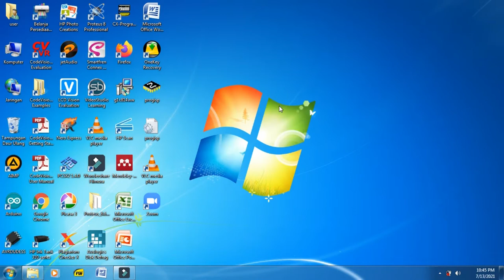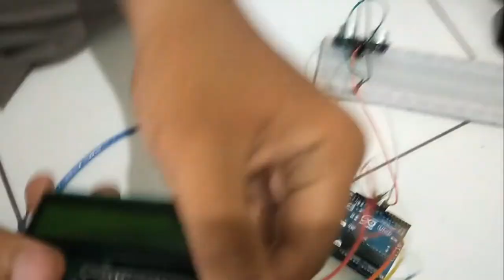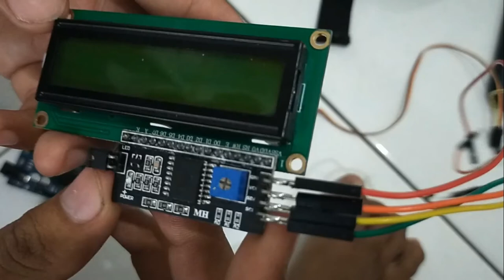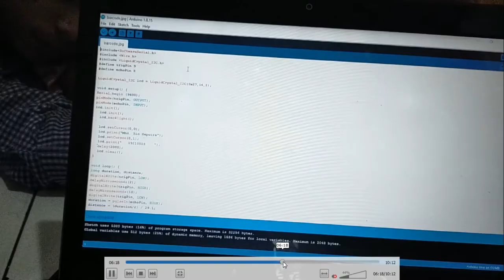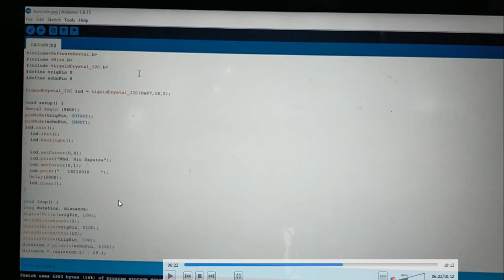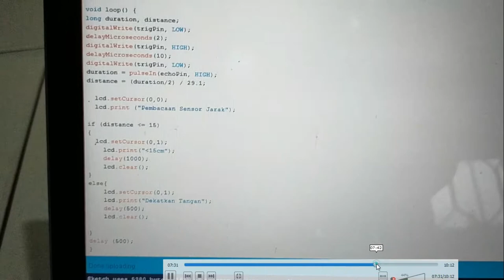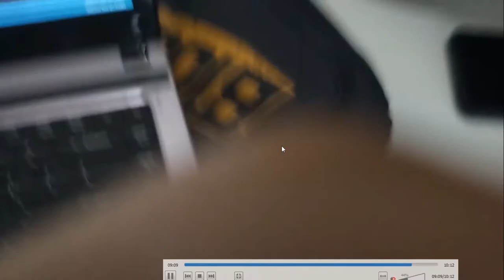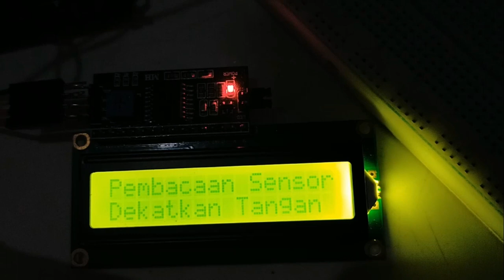SENSOR ULTRASONIK DAN LCD 1602+I2C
sensor ultrasonik merupakan sensor yang mampu menampilkan atau membaca jarak,, tetapi tidak bisa membaca jarak antra dirimu dan si doi,,heheheh,,